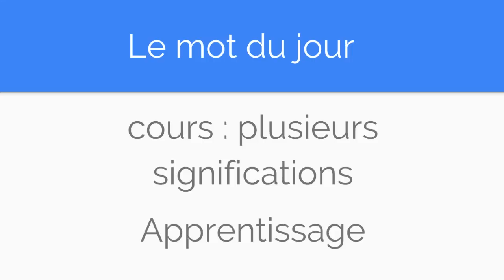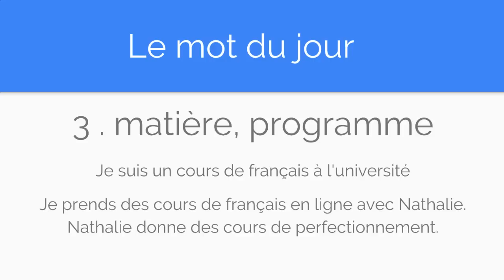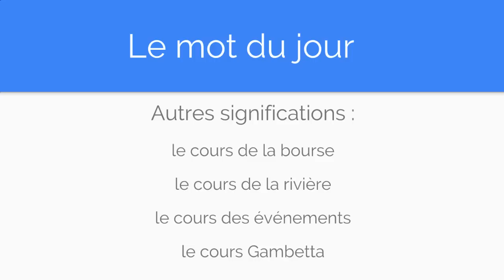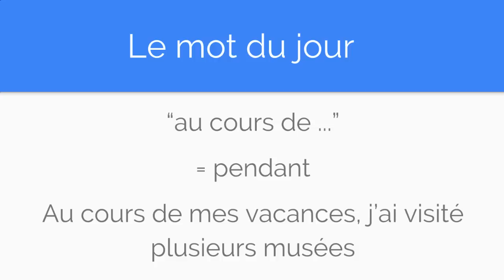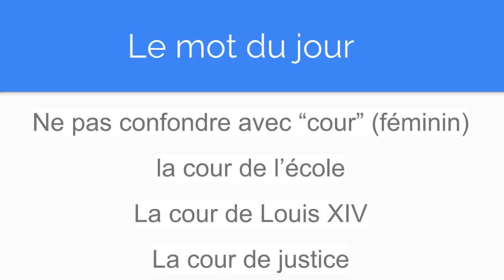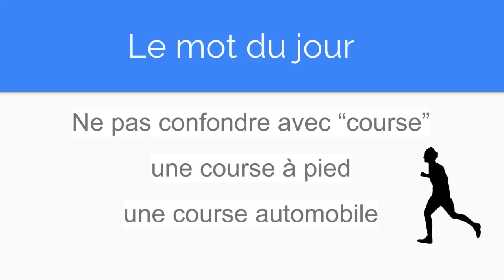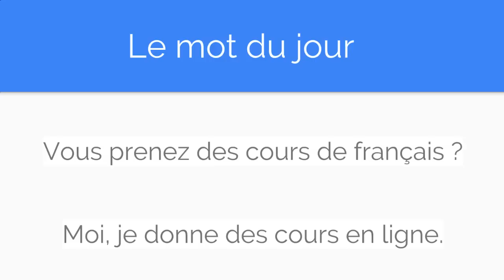Le mot du jour en français : cours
Découvrez le mot "cours"
Je vous parle de :
- ses différentes significations
- de quelques homonymes
- des confusions fréquentes avec d'autres mots
- les prononciations de ces mots
- deux locutions : "en cours" et "au cours de"
et bien sûr, je vous donne des exemples.